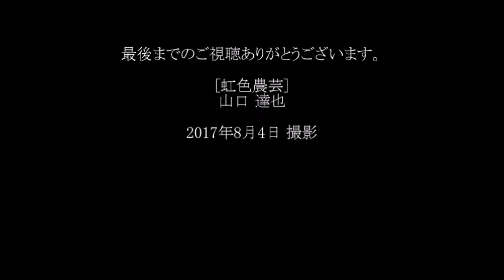20170804 田んぼのヒエ取り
台風５号が近づいて来ているのでヒエ取りをしました。種が田んぼに広がるのを防ぐ為です。

※ 福島第一の事故を見ても分かるように、農業と原発は共存できません。しかも、拡散型処分と称して各地の原発で放射性廃棄物を放出しています。その事実を知って頂くために、『放射性廃棄物の拡散型処分をご存知ですか?!』 を作りました。拡散をよろしくお願い致します。